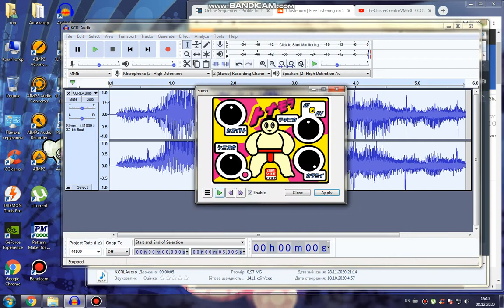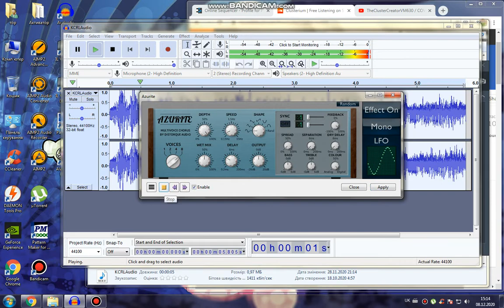How to do some "20.0 S U K" (VIDEO EVENT FX IS IN DESCRIPTION)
Convolution Kernel: Sharpen
NewBlue ME Wiggle: Rate: 33, Strength: 13, Drift: 29, Crop: 0, Edges: Stretch, Orientation: Vertical
NewBlue ME Wiggle: Rate: 15, Strength: 45, Drift: 16, Crop: 0, Edges: Stretch, Orientation: Horizontal.
NewBlue ME Wiggle: Rate: 11, Strength: 8, Drift: 44, Crop: 0, Edges: Replicate, Orientation: Vertical.
NewBlue ME Wiggle: Rate: 66, Strength: 15, Drift: 30, Crop: 0, Edges: Replicate, Orientation: Vertical.
NewBlue ME Ripple: Center - X: 0.0, Y: 0.0. Amplitude: 22.6, Frequency: 0.0, Speed: 100.0, Fade: 0.0, Shading: 0.0, Warp: 0.0
Gradient Map:
0. Black
1. R 0 G 122 B 0 A 255
2. R 28 G 255 B 12 A 255
3. R 33 G 255 B 0 A 255
4. White.

Finished.